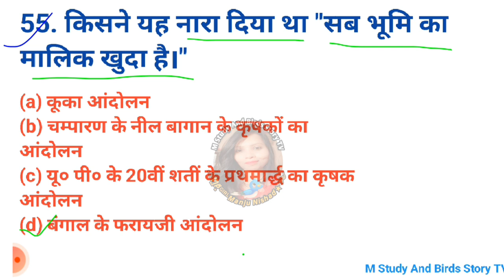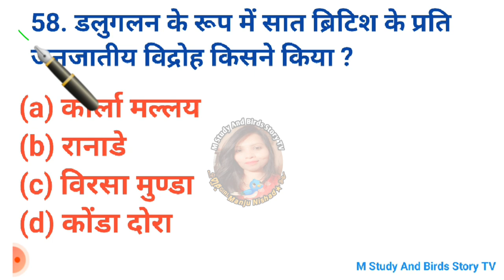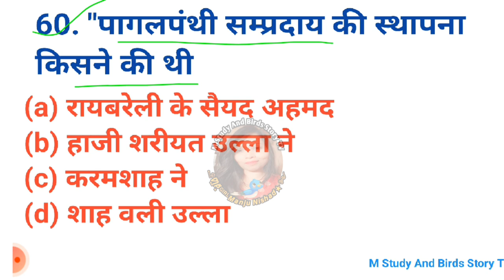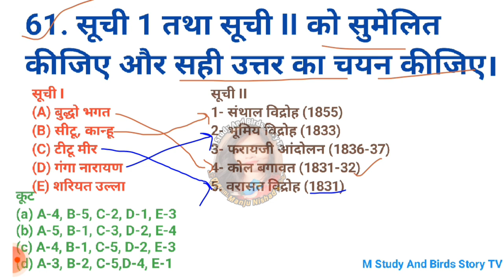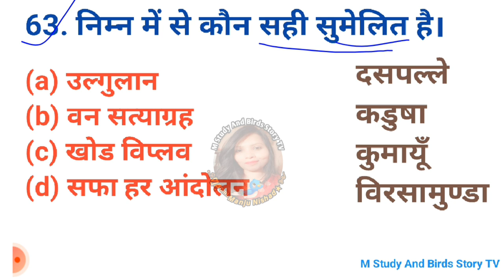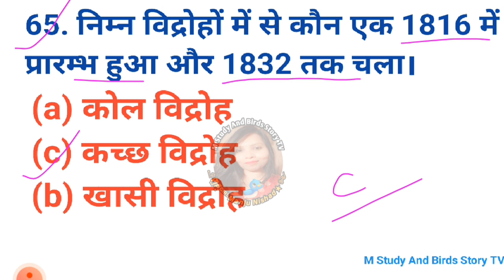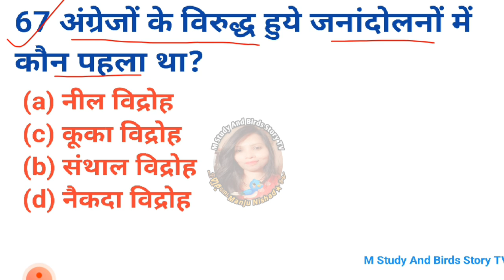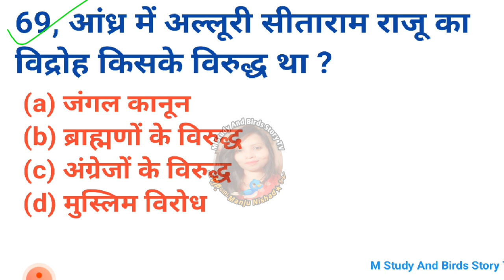UGC NET History Marathon 2024 | UGC NET History By Manju Mam| 80 प्रश्न में सम्पूर्ण इतिहास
UGC NET History Marathon 2024 | UGC NET History By Manju Mam
 | 130 प्रश्न में सम्पूर्ण इतिहास

अध्याय 1. यूरोपीय कम्पनियों का आगमन
अध्याय 2. मुगल साम्राज्य का पतन तथा विघटन
अध्याय 3. नवीन राज्यों का उत्थान
अध्याय 4. मराठा राज्य तथा संघ
अध्याय 5.भारत में ब्रिटिश राज का आर्थिक प्रभाव
अध्याय 6. 1857 का विद्रोह
अध्याय 7. कम्पनी का संवैधानिक विकास
अध्याय 8. धार्मिक और सामाजिक पुनर्जागरण
अध्याय 9. निम्न जाति, मजदूर संघ तथा किसान आन्दोलन
अध्याय 10.ब्रिटिश राज की उपलब्धियाँ
अध्याय 11.भारत का स्वतंत्रता-संघर्ष
अध्याय 12.स्वातंत्र्योत्तर युग (1947-64)

modern history, study iq
indian history,
history, history of india,
 study iq modern history,
study iq modern history animation, history marathon class,
modern history by study iq,
 modern history marathon,

 Commission (UGC) conducts National Eligibility Test (NET) to determine eligibility for lectureship and for award of Junior Research Fellowship (JRF) for Indian nationals in order to ensure minimum standards for the entrants in the teaching profession

SST CTET Paper 2 Marathon | CTET July 2024 History Marathon | Paper 2
СТЕТ | СТЕТ Paper 2 History

UPSC Pre Exam 16 June 2024 full paper solution answer key | UPSC Prelims 2024 Question Paper | UPSC

SST CTET Paper 2 Marathon | CTET July 2024 History Marathon | Paper 2 CTET | CTET Paper 2 History | CTET July 2024 History Marathon | CTET History Marathon | CTET Paper 2 History Marathon Manju Mam

History - UPSC Prelims 2024 Paper Analysis | GS Question Paper Analysis 2024 | IAS Prelims 2024 Exam

Preparing for CTET July 2024 Exams can be a challenging journey. Qualify for the CTET Exam with Danish Sir's CTET SST Preparation Class! This class is designed to help you master the Social Studies and Social Science (SST) section of the CTET, which is a qualifying exam for teachers. Taught by the famous teacher, Danish Sir, this class covers the entire CTET SST syllabus, including CTET SST Paper 2 Class, CTET Social Science, CTET SST 2024, CTET July 2024, CTET History Marathon, and CTET 2024 SST. You'll get engaging video lessons, detailed explanations, and comprehensive study materials to prepare you. This class caters to learners of all levels, whether you're just starting or already have experience. CTET SST papers, CTET history previous year question paper, CTET history
year CTET SST papers, CTET history previous year question paper, CTET history paper 2, CTET history class 6, CTET history, Geography classes, CTET SST marathon, SST for CTET paper 2, NCERT SST for CTET level 2, and expert guidance from History, Geography, Civics, Pedagogy by Danish Sir. This will help you become more confident and improve your problem-solving skills. The class also includes SST for CTET SST Marathon for CTET 2024, CTET Previous Year Question Paper, CTET SST Preparation, and CTET by Manju nishad

इतिहास मैराथन : सम्पूर्ण निचोड़ 150 प्रश्न history Ncert top 150 Questions Guruji Guruji world